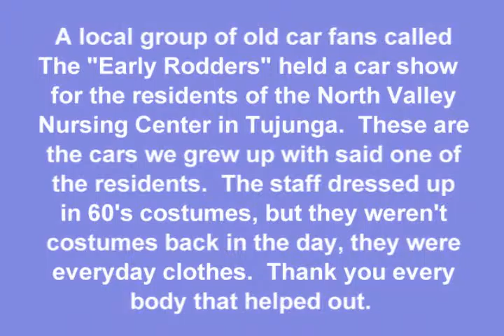North Valley Care Facility & the Early Rodders have "Old Timers Day" by David DeMulle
A classic car club brings their restored cars to a local care facility to cheer up the patients.